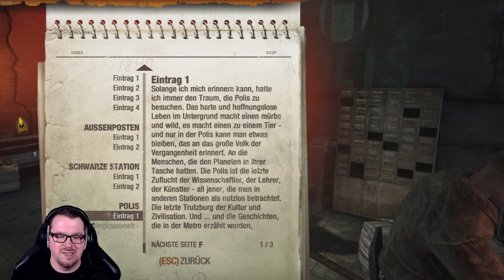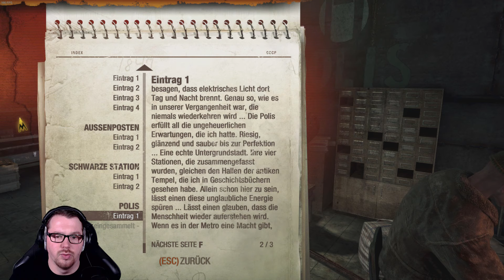METRO 2033: REDUX 🚇 #13 - Ein Buch in der neuen Welt leihen...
Hallo Leute!

Hier beginnt die Reise mit dem ersten Spiel aus der Metro Serie: Metro 2033!
Hierbei handelt es sich um die Redux Version, also mit erneuerter Engine. Nicht mehr ganz das originale Feeling, aber etwas aufpolierter.

Ihr wollt mich live sehen?